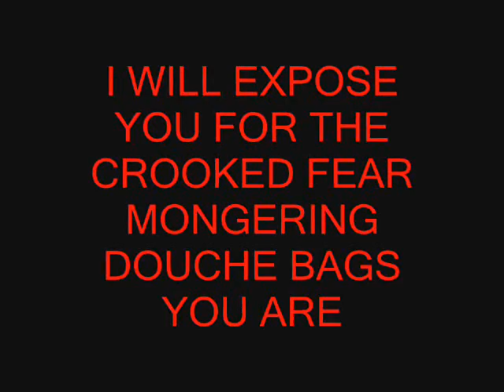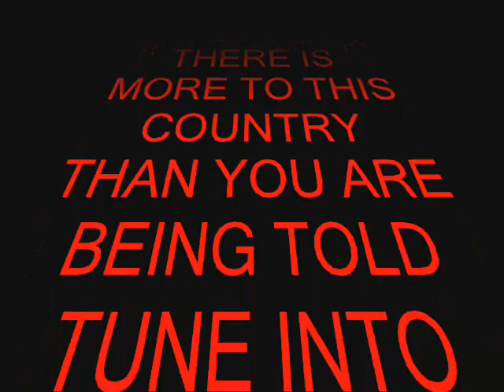SIXGUN TEASER TRAILER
Teaser trailer for the SIXGUN political podcast. This podcast will be LIVE march 12 2009 from 6pm eastern to 8pm eastern on PALTALK, in their radio section. adult setting need to be turned on.